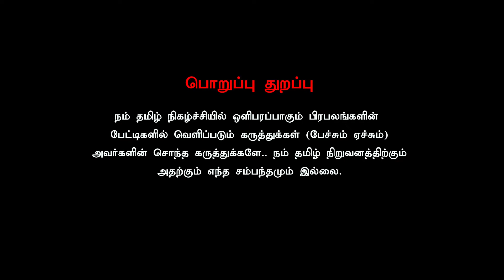Pandian Interview Latest - அமைச்சர்களை கண்டு பயப்படும் முதல் அமைச்சர்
அமைச்சர்களை கண்டு பயப்படும் முதல் அமைச்சர் Journalist pandian interview latest in nam tamil